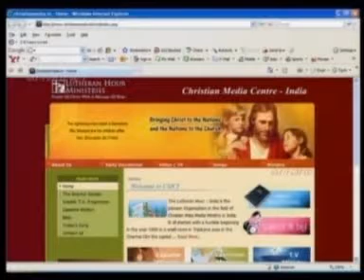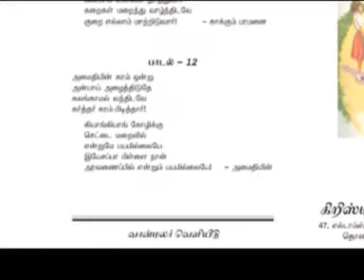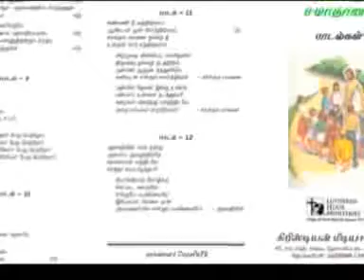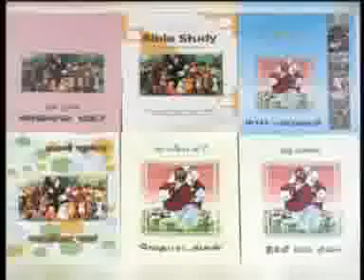IMAYAM TV PROG ON 10 May 2012 - IMTV241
Christian Media Centre - India
VAANMALAR
You can also sponsor a programme with your special Thanks offering gift on your special days like Birth day, Wedding day or Memorial Days of your beloved ones.